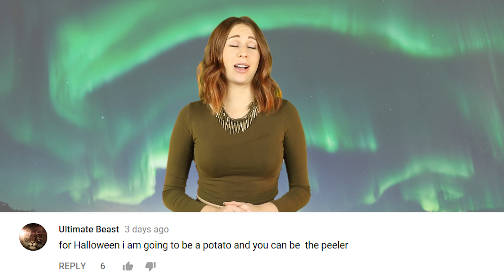Glowing Portal In Russia Sparks Alien Invasion Fears - UFO Mystery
A Glowing Portal opened up in the night sky over Russia and many people are wondering if this is a UFO or an alien invasion.